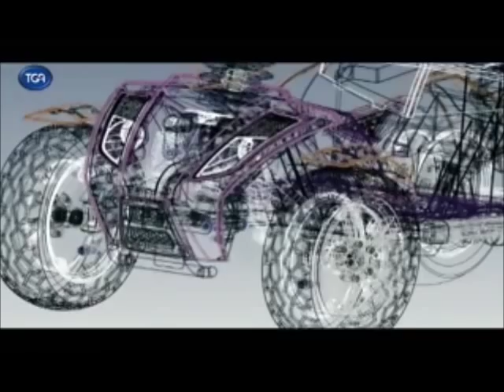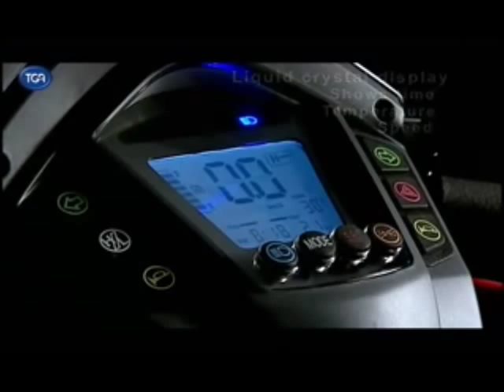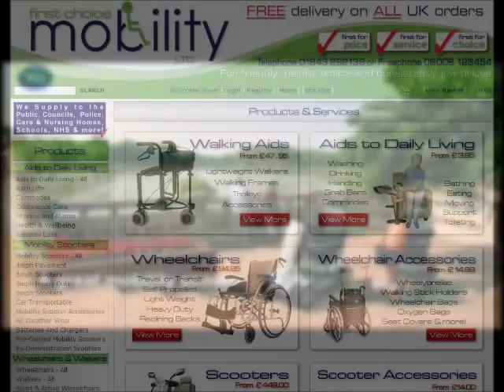TGA Vita Ultimate Mobility Scooter 8mph